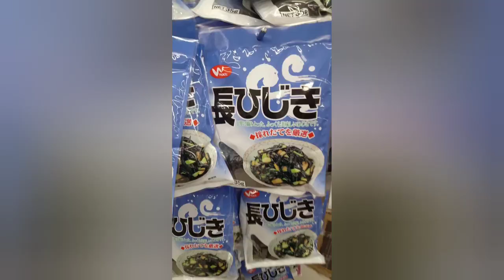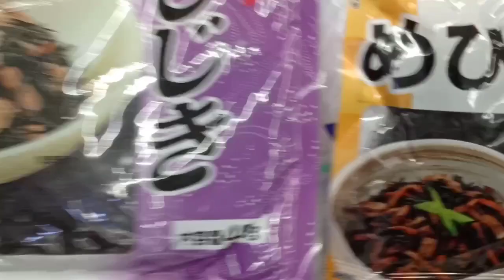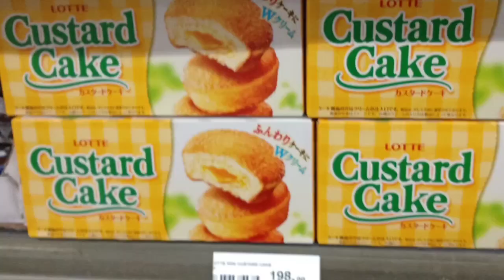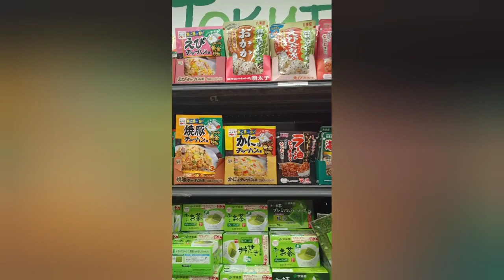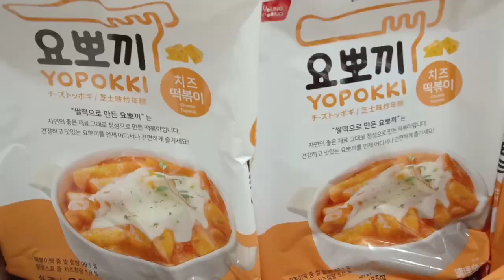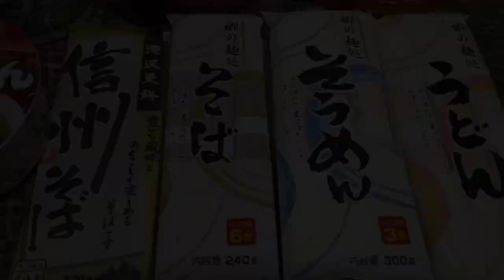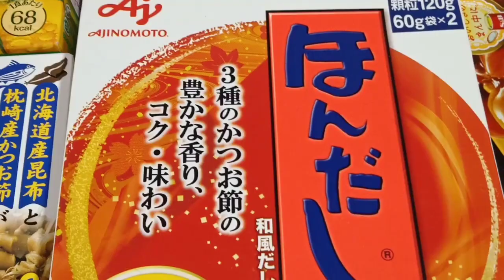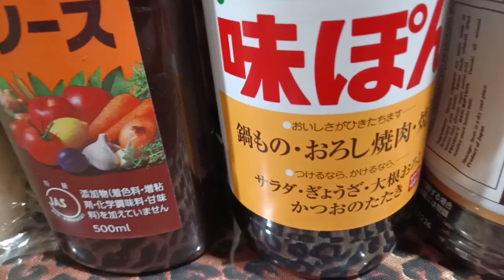Grocery Time/Japanese Products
Hey🙋Mga Palangga!

Welcome🐶

Time for Grocery Guys, galing tayo sa SSS, Immigration at dumaan  sa GMall para tumingin kung meron na mga Japanese Products... Luckily meron na nga di man kompleto pero happy kasi may mga stocks na, sa panahon ngayon Guys o sa situation natin ngayon ang hirap po ng labas ng labas, kaya pag lumabas ako sabay sabay na talaga, kung di rin lang mahalaga ay di talaga ako nalabas.

Sa mga naghahanap ng mga Japanese Products meron po kayo makikita sa GMall Bajada di man kompleto pero meron at meron po talaga kayong mabibili, kaya ko po shini-share ang video na ito baka sakali makatulong sa mga may LoveyDovey na Japanese Citizen.

🦋Spread Love & Joy🦋
🍀Tisa Ty🍀